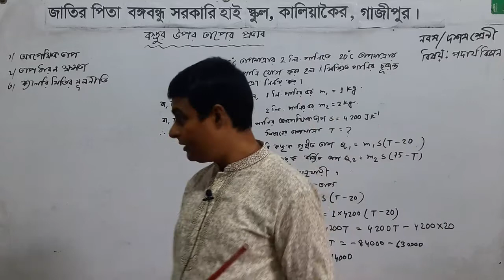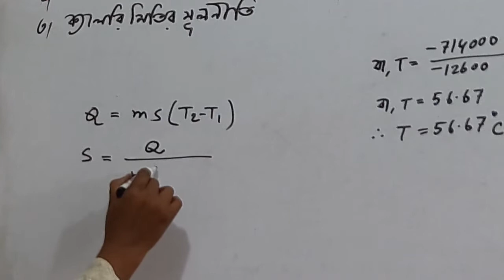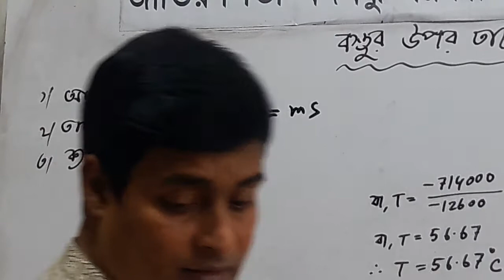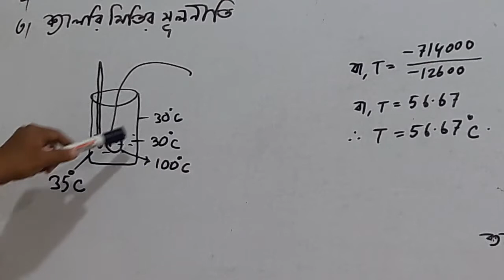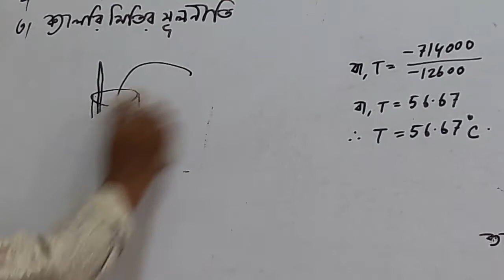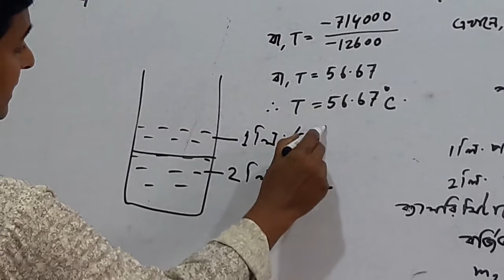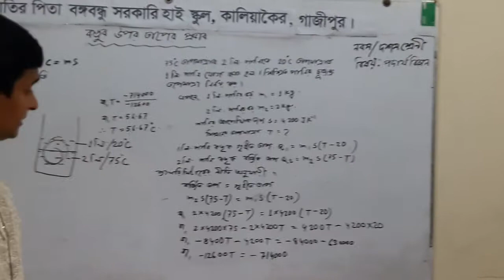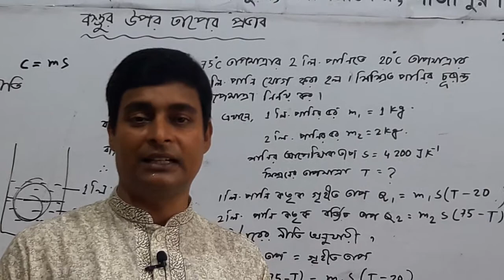Subject- Physics_Class- Nine/Ten (Science Group)_ Teacher- Motahar Hossen_JPBBGHS